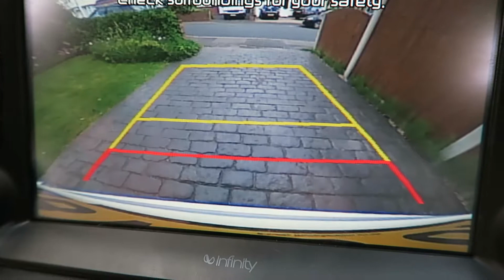118. Every season has purpose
Name: Steve Uppal

Whats your job? - I am a Pastor of a Church allnations.org.uk but also travel and speak around the world and authored three books.  You can find them here steveuppal.com  and have daily radio programs on UCB and TV programs on a few different stations too.

Your family are in a lot of Vlogs?  Yes they are a massive part of my life. Married to Esther and we have Bethany, Sophia, Joel and Judah

How old are you? - My D.O.B is 06/04/74 - so at the time of this writing I am 42

Address: All Nations Christian Centre, Temple Street, Wolverhampton, WV2 4AQ

Where are you from? - I was born and raised and still live in Wolverhampton, West Midlands, UK

Ethnicity:  I am Punjabi, Indian and speak both Punjabi and English

What Camera do you use: Cannon G7X Powershot - Would love to get a GoPro and a Drone!!

How do you edit - We use Adobe Premier but friends of mine take care of the edits for me.  Ndumiso Moyo & Natasha Chaunkria

Who inspires you: For Vlogging it is Casey Nesitat and then some old heroes - Hudson Taylor, George Muller, Smith Wigglesworth - Jesus is my ultimate passion and example.

Hobbies: Fitness and reading Church History (Biographies), Spending time with my Family